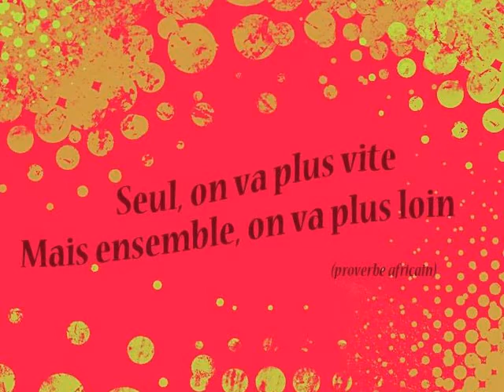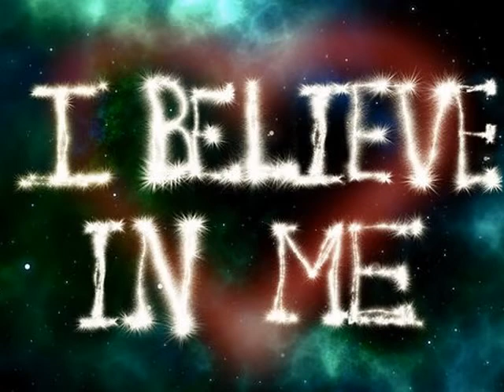L'ENVIE D'AIMER LA Neurobusiness School FAMILY 2017/ 2018